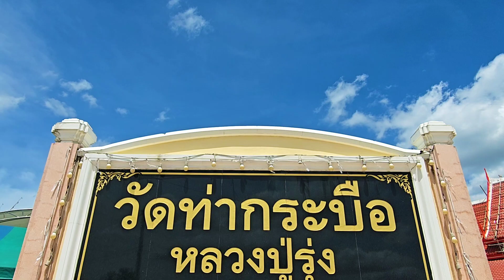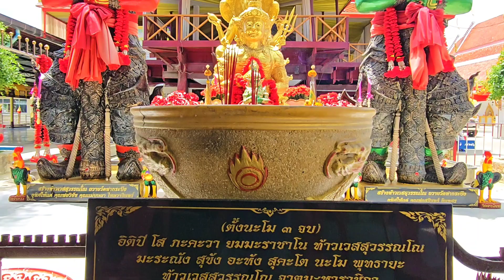วัดท่ากระบือ Tha Krabue Temple 塔卡布寺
วัดท่ากระบือ เป็นวัดในหมู่ที่ 5 บ้านท่ากระบือ ตำบลบางยาง อำเภอกระทุ่มแบน จังหวัดสมุทรสาคร ตั้งขึ้นเมื่อปี พ.ศ. 2430 ในฐานะสำนักสงฆ์ ต่อมาจึงยกฐานะเป็นวัด ใช้ชื่อว่า วัดท่าควาย สาเหตุที่ชื่อว่าวัดท่ากระบือเป็นเพราะเดิมเคยเป็นท่าน้ำสำหรับวัวควายลงกินน้ำ ต่อมา พ.ศ. 2441 หลวงพ่อรุ่งได้รับแต่งตั้งจากคณะสงฆ์ให้ดำรงตำแหน่งเจ้าอาวาสวัดท่ากระบือ ท่านได้ก่อสร้างวัด พัฒนาวัดมีเสนาสนะต่าง ๆ เช่น พระอุโบสถ ศาลาการเปรียญ กุฏิ เป็นต้น ต่อมา พ.ศ. 2501 พระครูสาครบุญวัฒน์ (หลวงพ่อหยัด กตปูญโญ) ได้รับแต่งตั้งให้เป็นเจ้าอาวาสแทนต่อมาจนถึงปัจจุบันคือ พระครูศิริสาครธรรม (จำนงค์ คุณงโค)

สิ่งน่าสนใจคือ รูปหล่อหลวงพ่อรุ่งที่มีขนาดใหญ่ที่สุดในโลก เริ่มก่อสร้างขึ้นเมื่อ พ.ศ. 2557 สร้างจากเนื้อโลหะ ขนาดหน้าตักกว้าง 9 เมตร 9 เซนติเมตร สูง 12 เมตร 9 เซนติเมตร ถาวรวัตถุในวัด เช่น วิหารหลวงพ่อรุ่ง พระอุโบสถ เจดีย์ราย พระปรางค์ 4 องค์ ประชาชนมักเดินทางมาชมตลาดริมแม่น้ำท่าจีน และสักการะหลวงพ่อรุ่ง เช่าบูชาเหรียญหลวงพ่อรุ่ง ตะกรุด ผ้ายันต์ หรือเครื่องรางของขลัง รวมถึงให้อาหารปลาที่ท่าน้ำของที่วัด

ขอขอบพระคุณที่มา : วิกิพีเดีย

ที่อยู่ : เลขที่ 17 หมู่ที่ 5 ทางหลวงชนบท สค.4014 ตำบลบางยาง อำเภอกระทุ่มแบน จังหวัดสมุทรสาคร 74110
โลเคชั่น : วัดท่ากระบือ